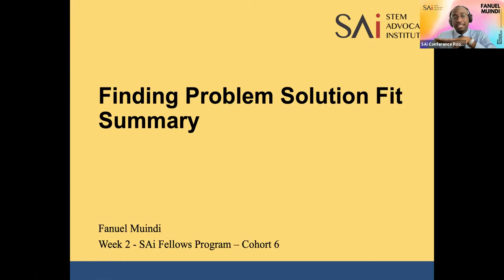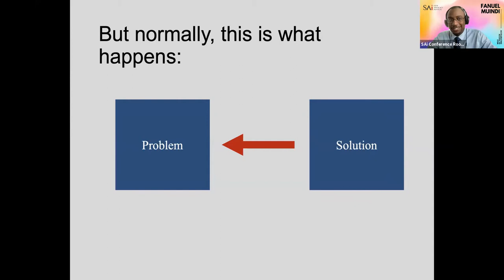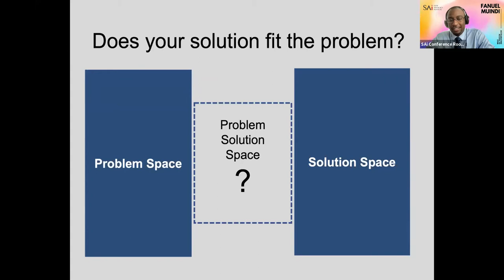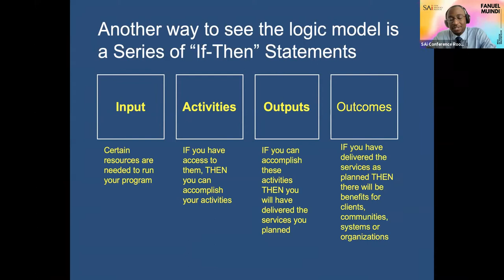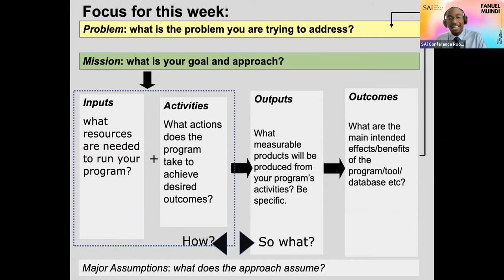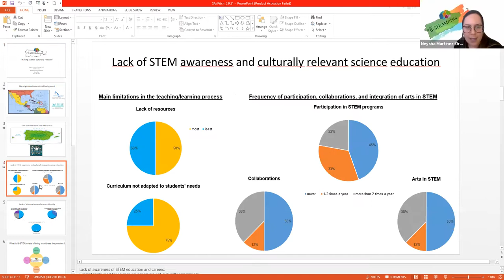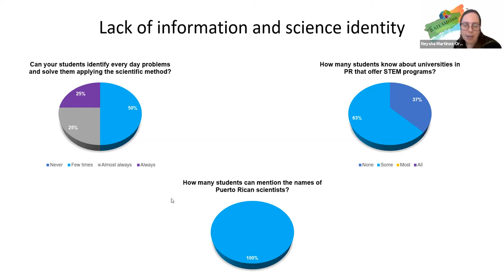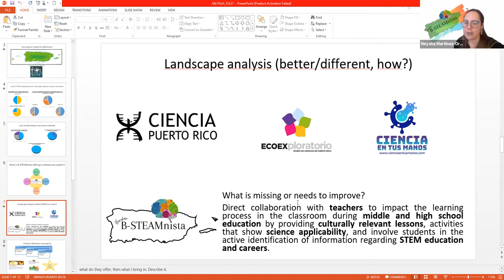How do you find problem-solution fit for your civic science initiative?